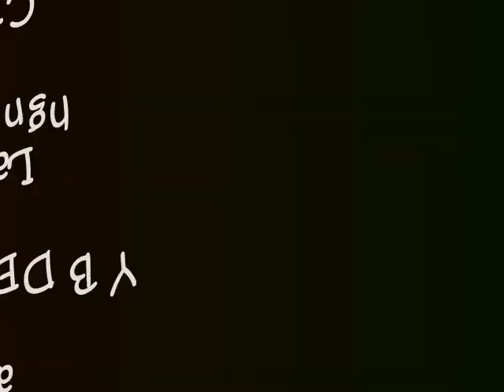va vai va benny dhaliwal aman hayer bhayiye funny punjabi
bhayiye in village birring ...video upload by aman hundal malsian {Andy s1ngh} n video shoot by jagga birring